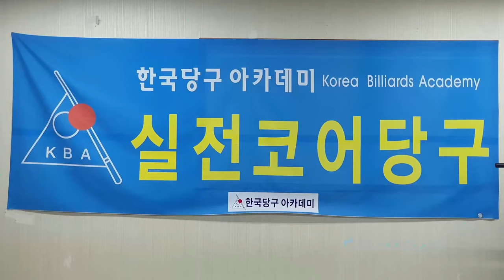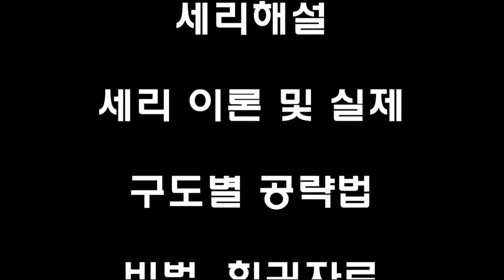[4917] 한국당구아카데미 // 선골타법 / 세리(일단) : 3759(1459)일 / 16500(4441)시간_ 2024.09.29.